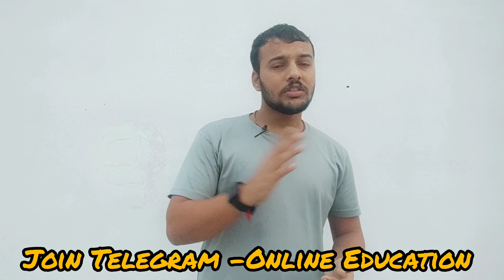Indian Airforce XY Group Bharti GD Hard ? होगा अब | Airforce SRT Test हटने के फायदे | Next Intake मे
Indian Airforce XY Group Phase Second Exam Related Official Update .

Indian Airforce XY Group Phase Second Exam Related Information -: This Video Will Very Helpful For All Of You If You Are Preparing For Upcoming Airforce XY Group Phase Second Exam Thank You Jai Hind...

Indian Airforce SRT Test
Airforce Phase Second Exam
airforce SRT how To crack
Indian Airforce Phase Second paper
Indian Airforce Phase Second Exam